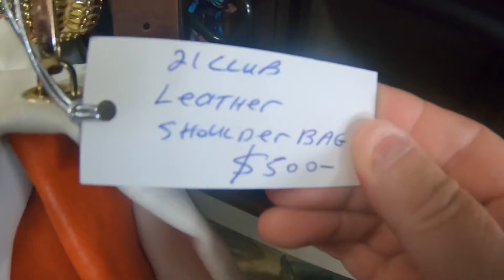Update - My House Renos!! Living large with Multiple Sclerosis!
I attend a Psychic High Tea and get some BAD news, I take the camera along to the gym for a workout . . . . .regular targeted exercise is improving my overall health and wellbeing and I give you an update on the progress renovating my Mum's house.

I start my Diploma in Leadership and Management and talk about how I juggle everything as a wheelchair user living with a disability

This episode is dedicated to my mum Iris. I miss her everyday xx